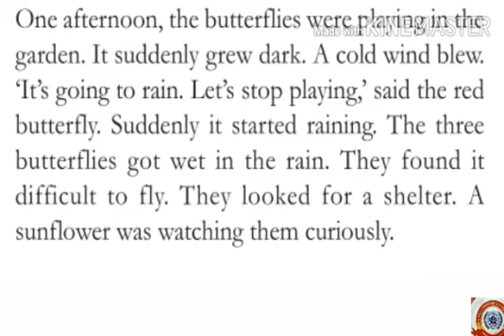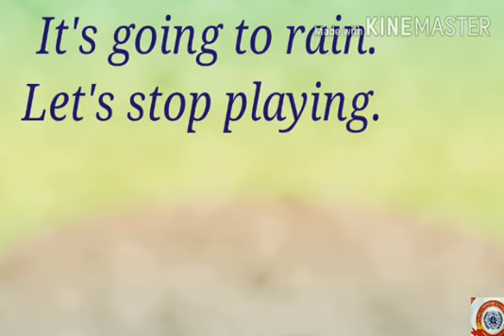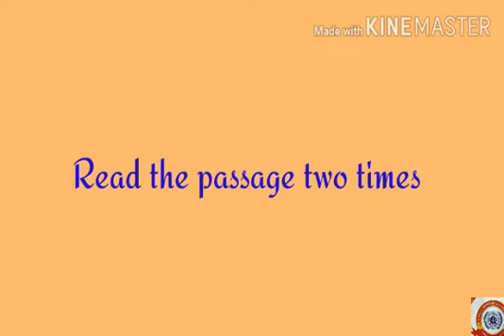KRSMA#Standard 3 English Part 2 Unit 2 Three Butterflies